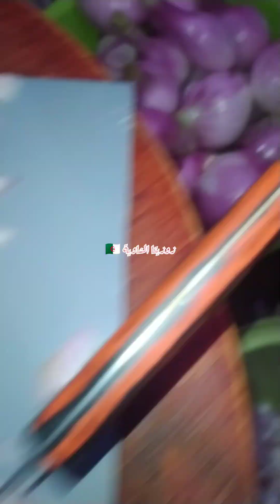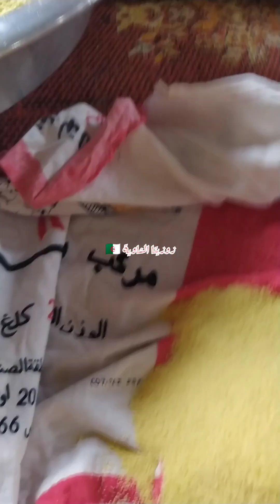زوزيتا الشاوية/تقاليد فتل وتحضير بربوشة(كسكس)الأعراس ♓او عولة الشتاء مع الحراير✨وغناء تقليدي💃